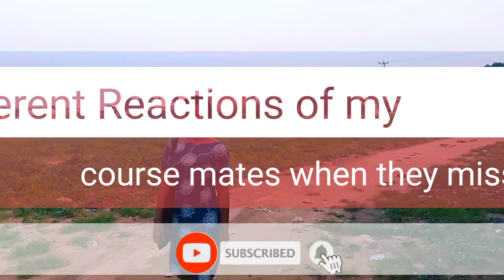Hilarious Reactions 😂😅😂of My Coursemates when they miss Test || Fubidas Vlog